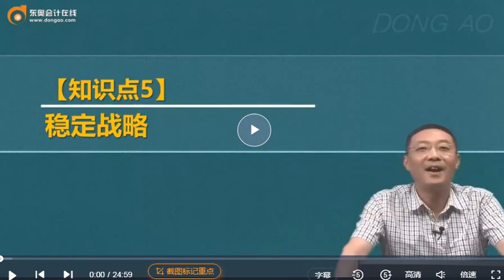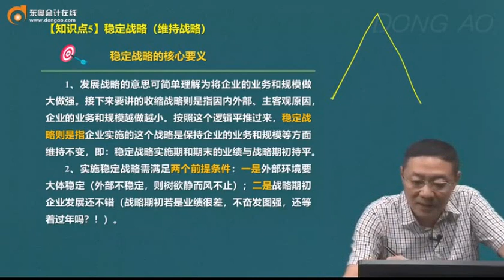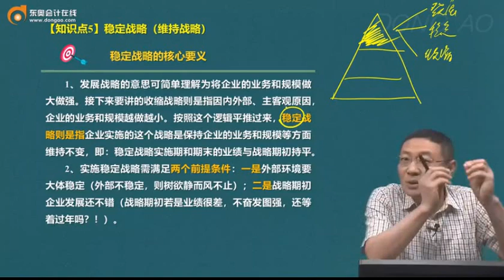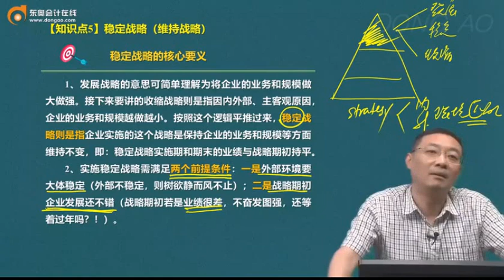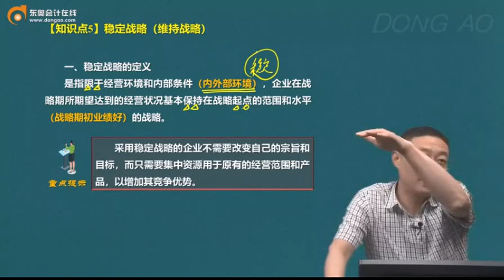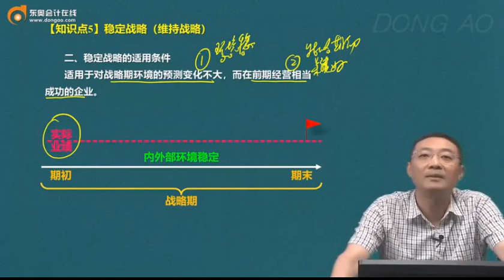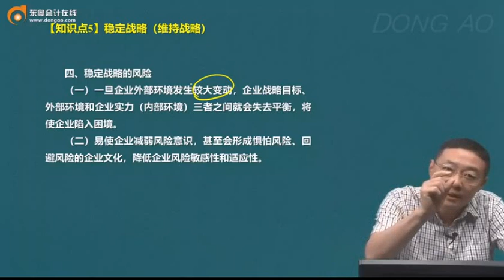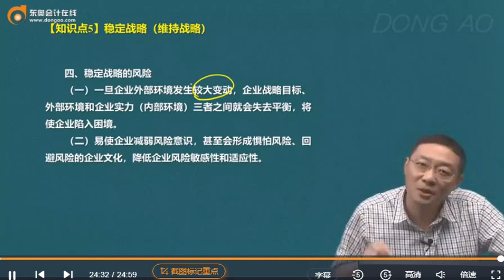2023 CPA 战略 吕鹏 基础班 第45讲 稳定战略